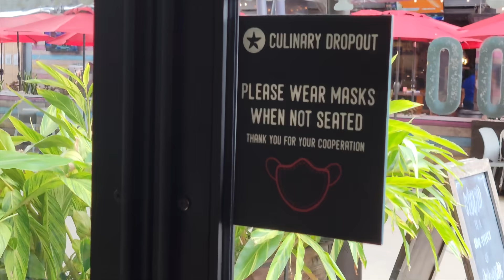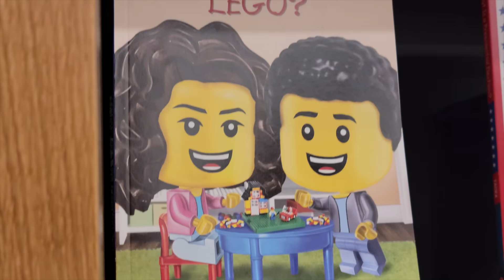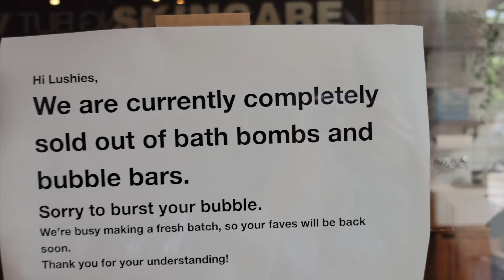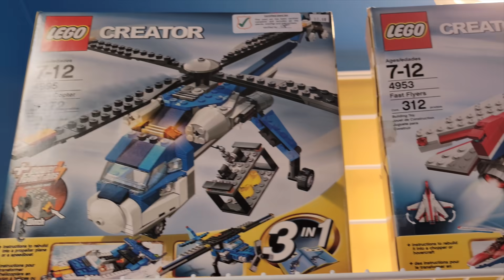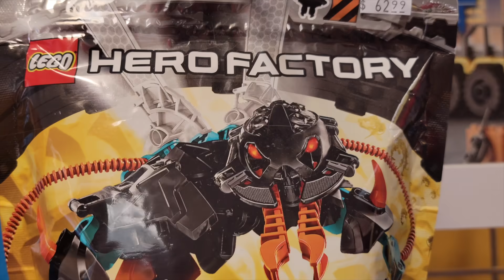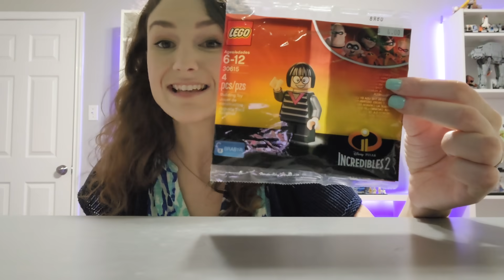Another Rare Minifigure?!? LEGO Haul Adventures | Vlog-A-Saurus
My husband is the real dog mom, so we went out and had some adventures to celebrate Dog Mom on Mother's Day!

Ross & I went out for the first time in over a year to brunch in Austin, TX! It was so much fun walking around, enjoying good food, and even checking out the LEGO sets at the Amazon Bookstore and Bricks & Minifigs. We used to go out to eat all the time, so it was a nice trip! At Bricks & Minifigs, we picked up another rare (expensive) minifigure as well as some other goodies I'll show you at the end!

CHAPTERS
00:00 Where we're going
01:06 Austin Adventures
01:53 Brunch with Dog Mom
03:33 Amazon Store LEGO Shopping
04:23 More Flamingo Floaties?
04:52 Bricks and Minifigs!!
08:03 LEGO Haul